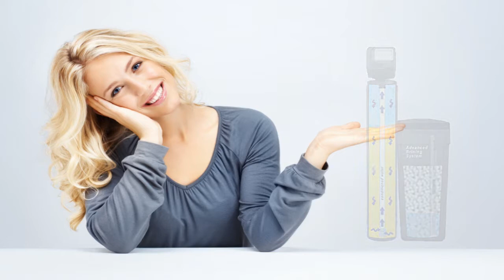DuPure Omega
Omega is your home's best and last defense against hard water damage.